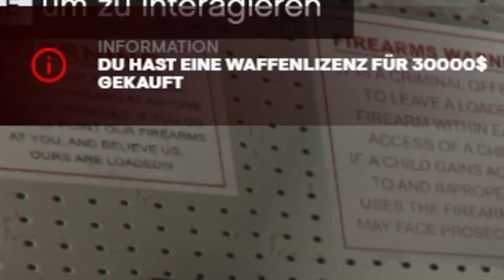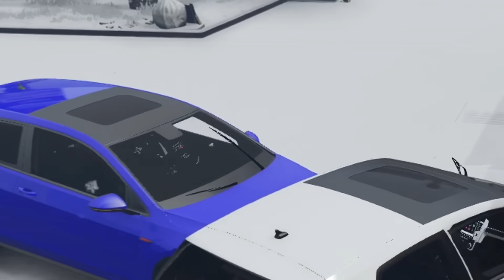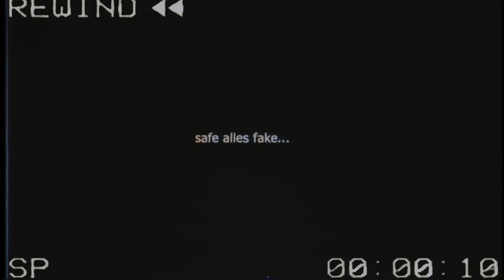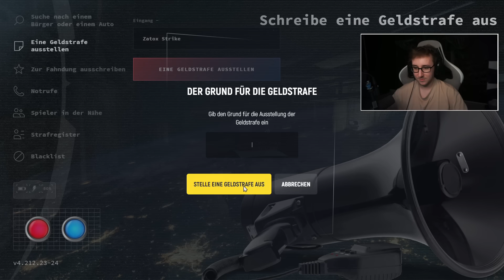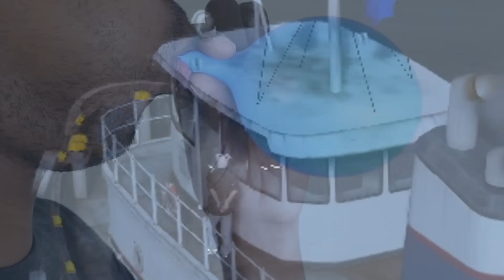DER AUTO LIEBHABER IN GTA RP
Benutze meinen Link für das 25€ Paket.

Darin enthalten:
- 300 Dublonen
- 7 Tage Premium Zugang
- 1 Millionen Credits
- 1x Tier IV Schiff
- 1x Neujahr´s Flagge
- 10x Neujahr´s "Sky-Camo"
- 3x Santa Crate